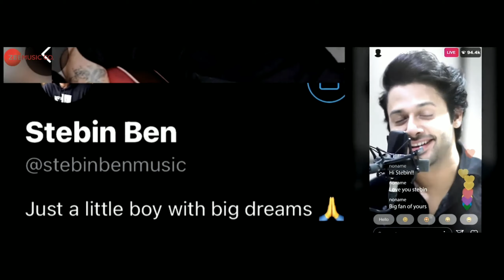Aa bhi ja_(new video song..)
A.j.songs